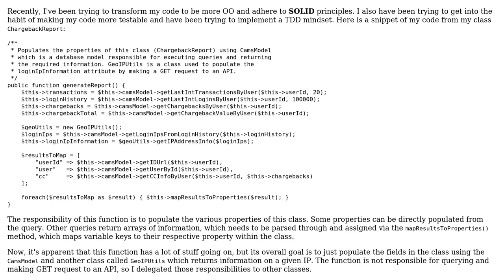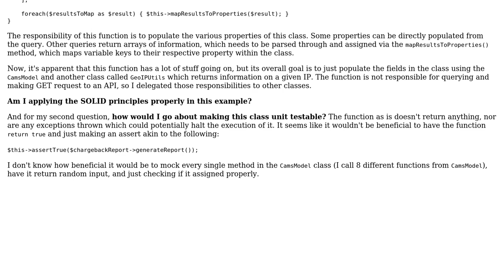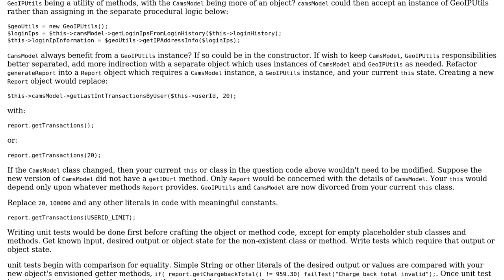Code Review: This function for populating the attributes of a class, using a DB model and REST API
With thanks & praise to God, and with thanks to the many people who have made this project possible! | Content (except music & images) licensed under CC BY-SA | Music | Images & others | With thanks to user Robert Calove user kph0x1 user janos and the Stack Exchange Network Trademarks are property of their respective owners. You are responsible for your own actions.